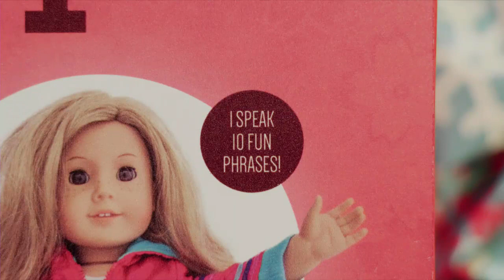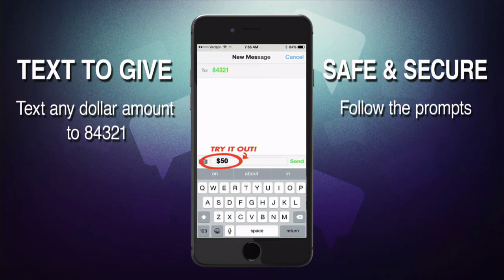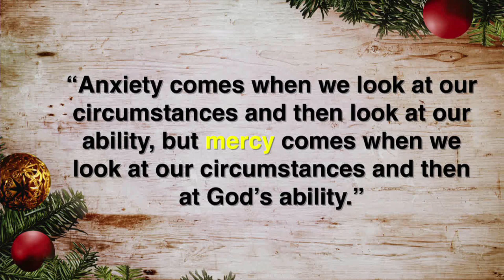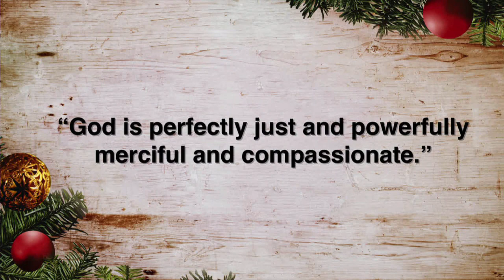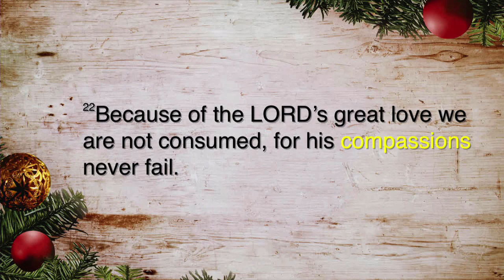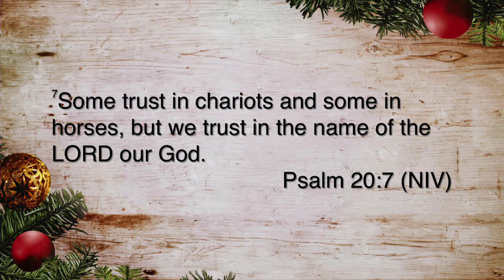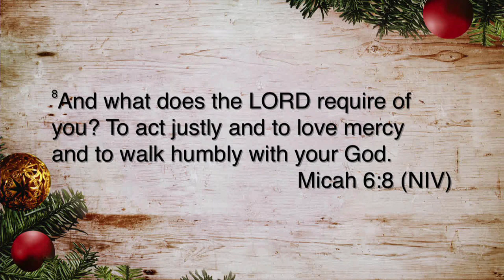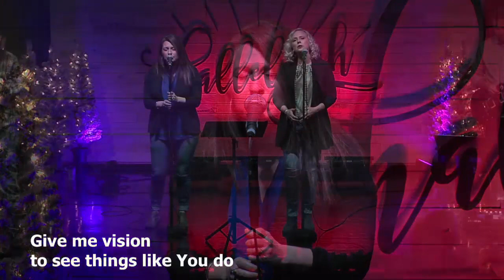Every Morning [Hallelujah, Please Tell Me Why?]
Pastor: Tom Noblitt
Service Date: December 16, 2018
Message Series: Hallelujah, Please Tell Me Why?